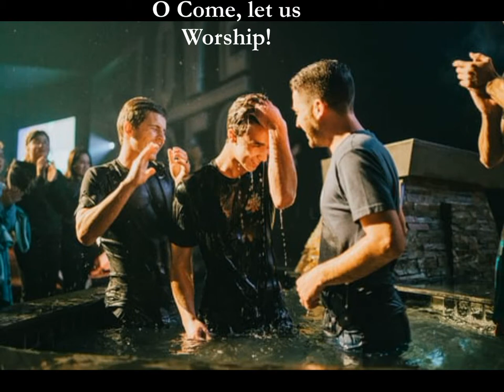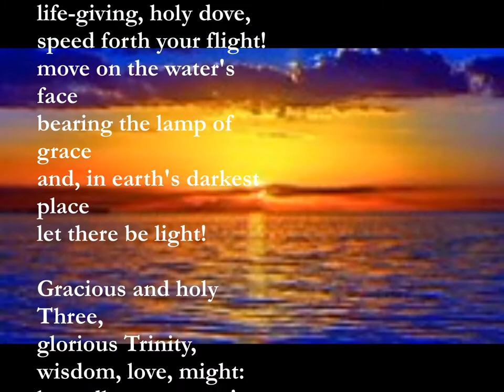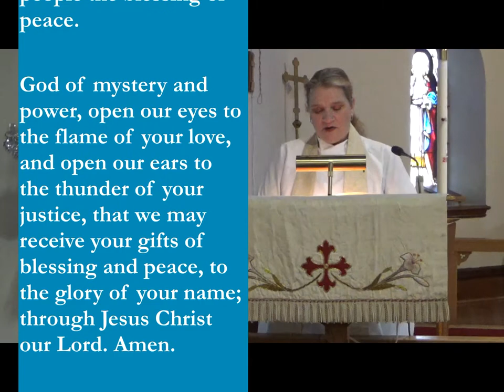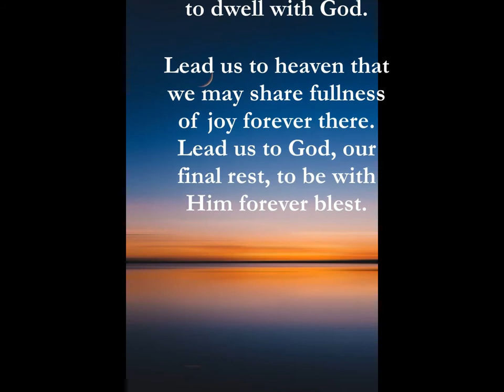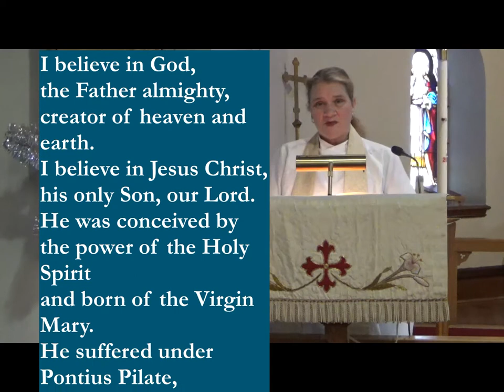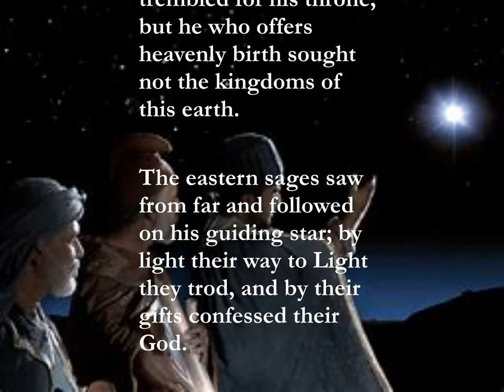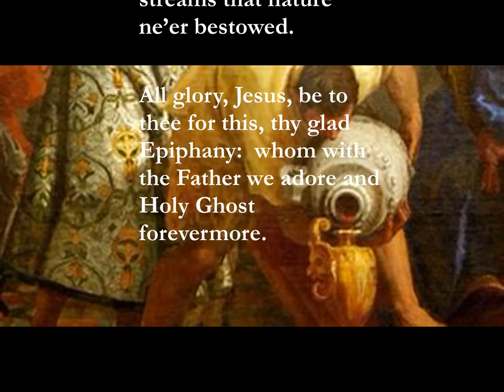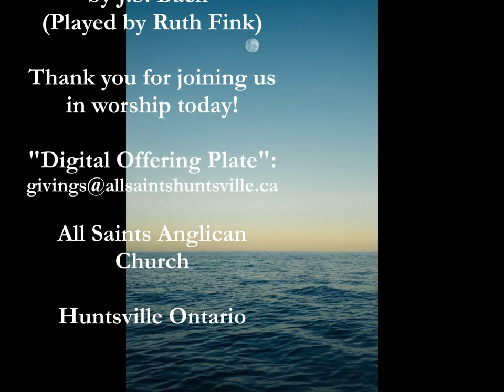All Saints January 9 2022